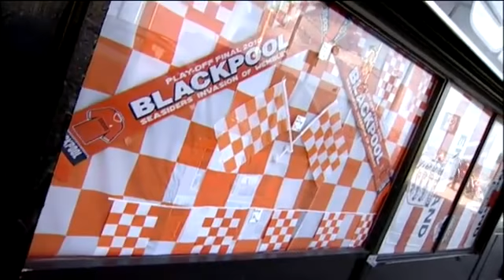Holloway blasts Nani goal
Blackpool boss Ian Holloway has again called for greater assistance from 4th officials and the use of technology.